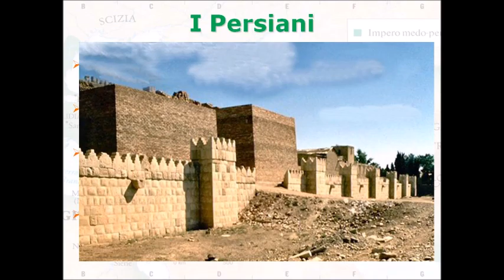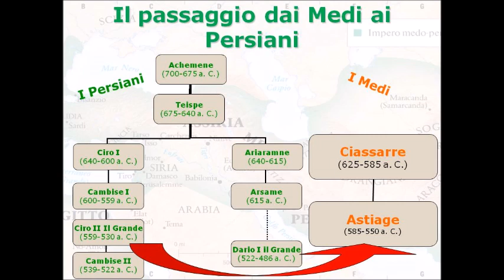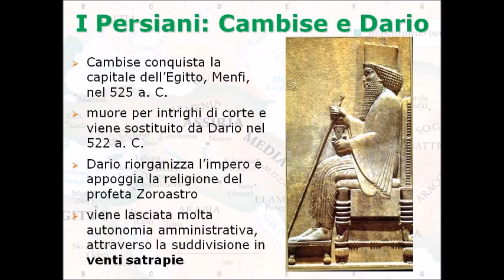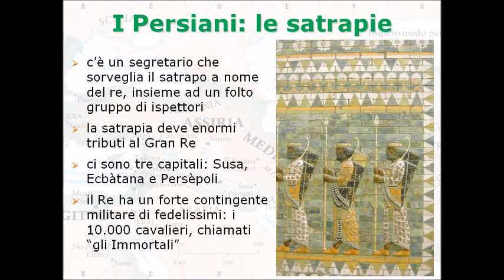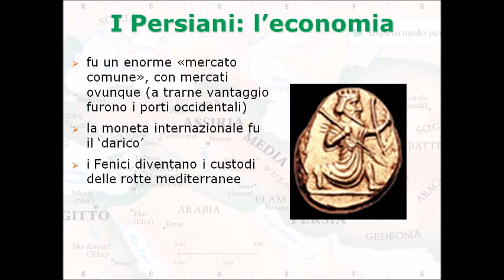I Persiani politica ed economia fino a Dario